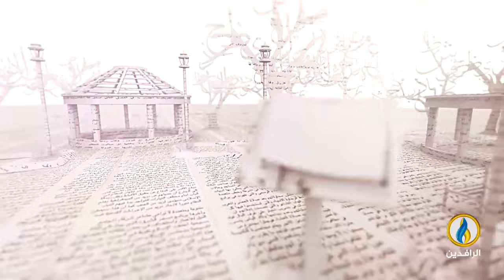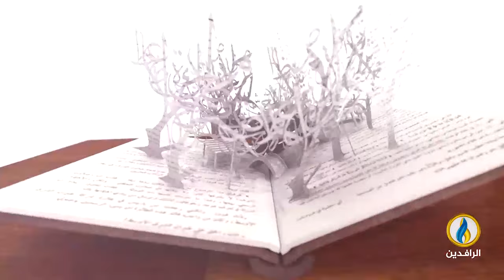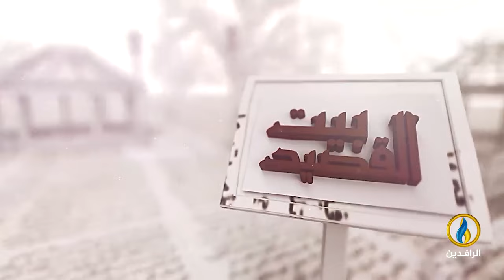بيت_القصيد | لقاء مع الشاعر السوري أحمد جواش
تقديم:
مصطفى مطر